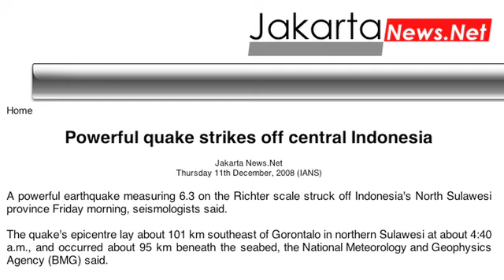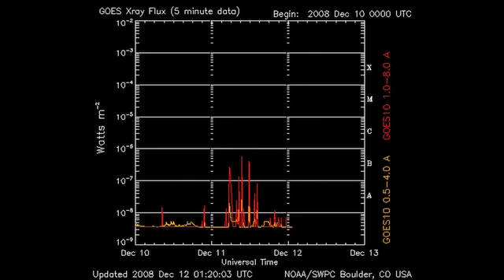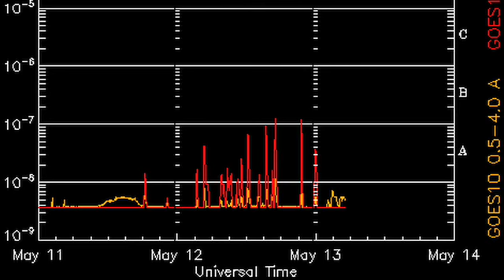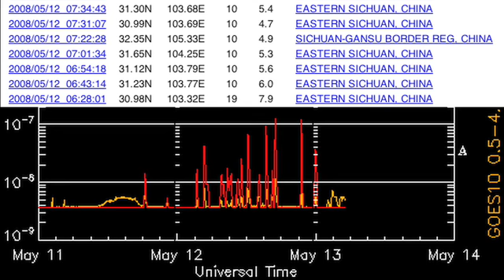RE: Breakthrough in Earthquake Prediction and Hypertime Mapping?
Since the CME on December 8th did not coincide with the formation of a cyclone near Sumatra and since there was a 6.3 quake in Indonesia that coincided with arrival of the "solar wind" from the coronal hole in question, the new mapping technique may be very useful.